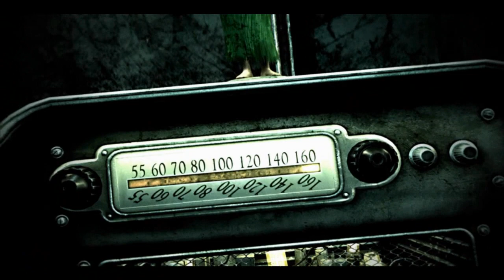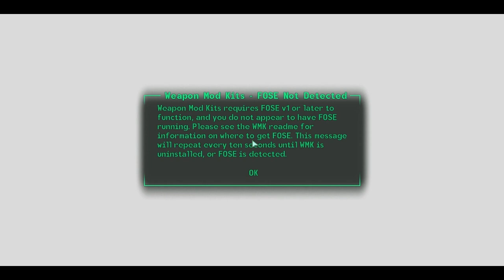Let's Play Fallout 3 (Modded) - Ep. 1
A new LP to help you along :D